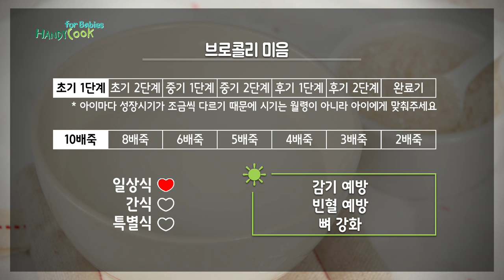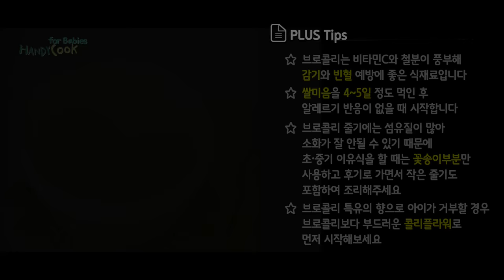브로콜리 미음 (초기이유식) - Broccoli rice gruel (Early weaning)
[브로콜리 시작하기]
* 브로콜리는 비타민C와 철분이 풍부해 감기와 빈혈을 예방에 좋은 식재료입니다.
* 쌀미음을 4~5일 정도 먹인 후 알레르기 반응이 없을 때 시작합니다.
* 브로콜리 줄기에는 섬유질이 많아 소화가 잘 안될 수 있기 때문에 초·중기 이유식을 할 때는 꽃송이부분만 사용하고 후기로 가면서 작은 줄기도 포함하여 조리해주세요.
* 브로콜리 특유의 향으로 아이가 거부할 경우 브로콜리의 양을 차츰 늘리거나 브로콜리보다 부드러운 콜리플라워로 먼저 시작해보세요.

= 자세한 레시피는 핸디쿡 블로그에 있습니다. ^^=